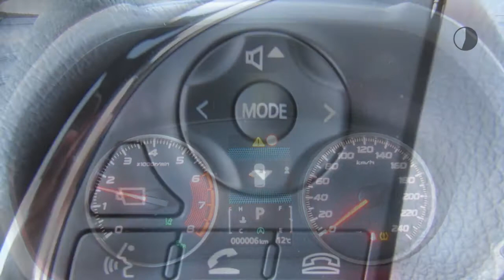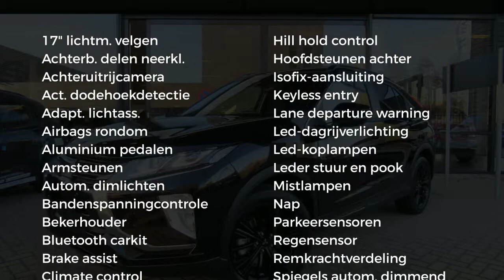Mitsubishi Eclipse Cross 1.5 DI-T 163pk 2WD CVT Black Edition